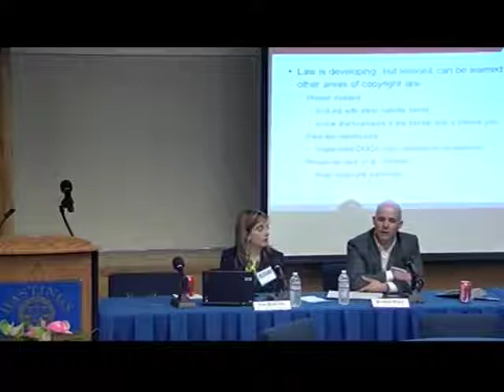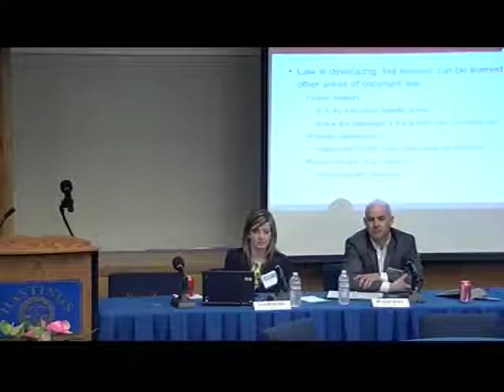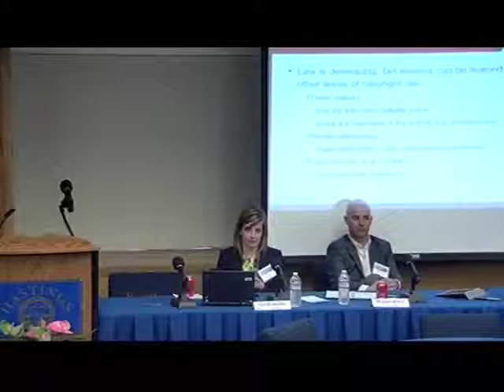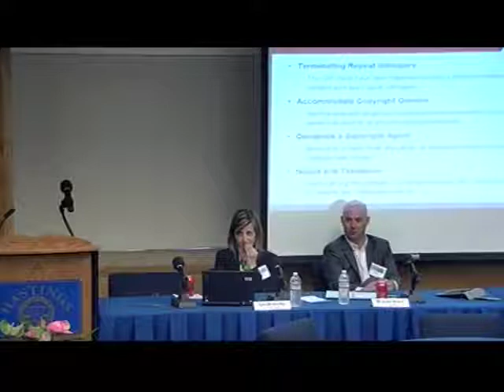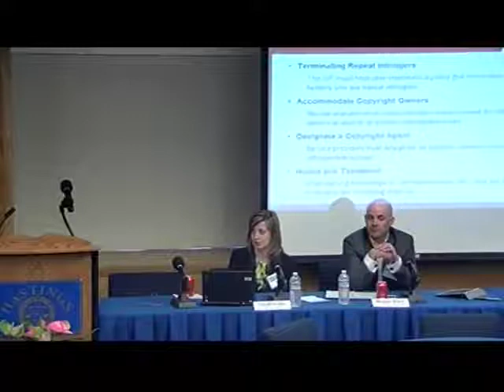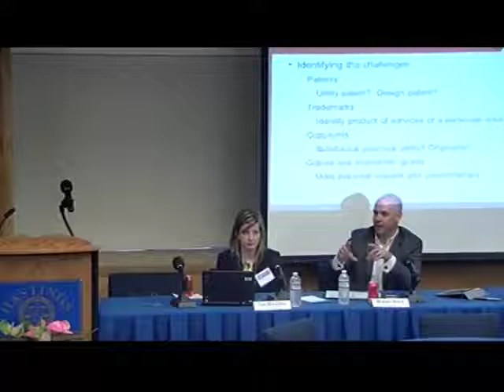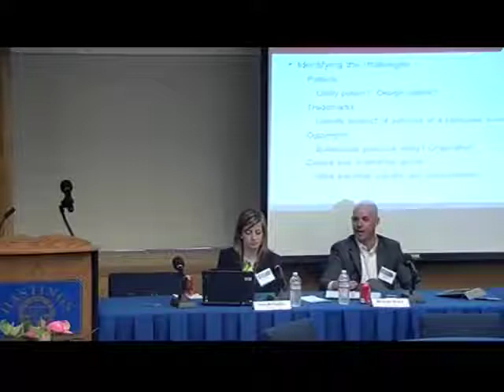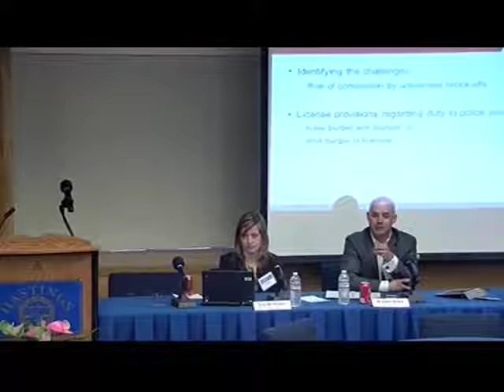IP Issues Around 3D Printing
2014 Symposium -- The Legal Dimension of 3D Printing